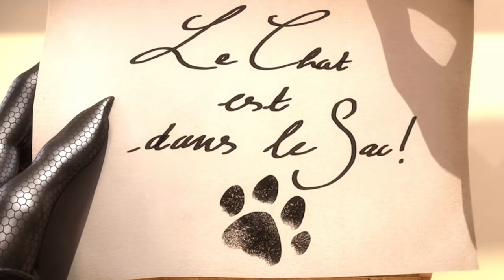MIRACULOUS | 🐞 COPYCAT - Akumatized 🐞 | Ladybug & Cat Noir - हिन्दी